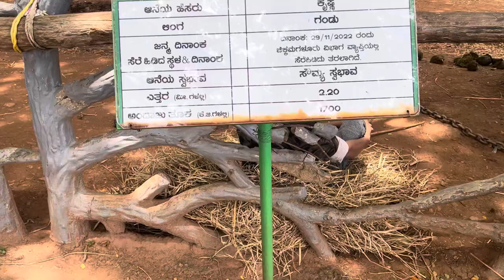BIG ELEPHANT 😱😱//He’s name Krishna ❤️elephant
adorable elephant
african elephant
asian elephant
baby elephant
baby elephant play
baby elephant playing
baby elephants
cute baby elephant
cute elephant
elephant baby
elephant documentary
elephant sanctuary
elephant thailand
funny elephant
lord krishna
save elephants
wild animals